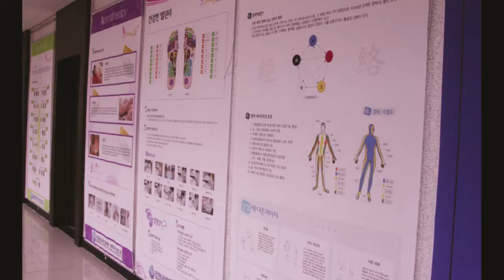Lab2019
Dept. of BeautyArt
Andong Science College